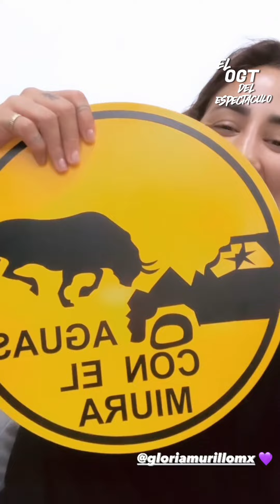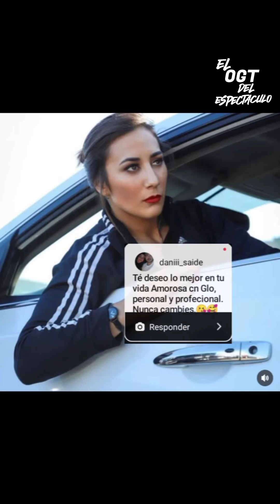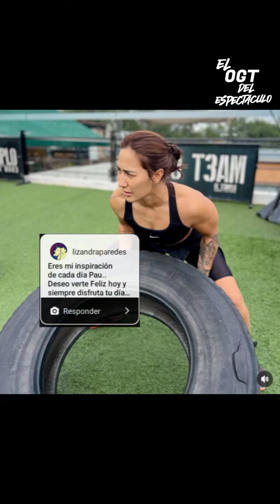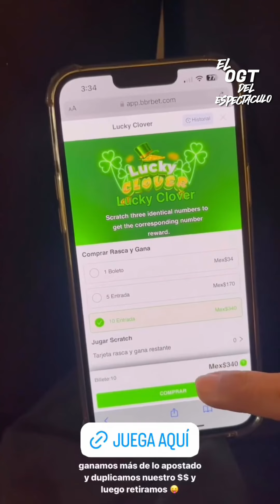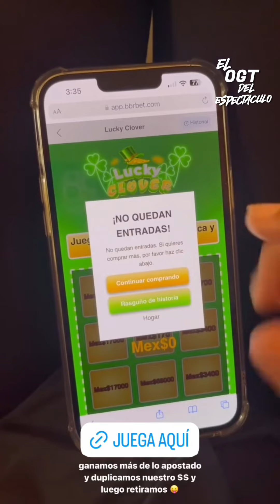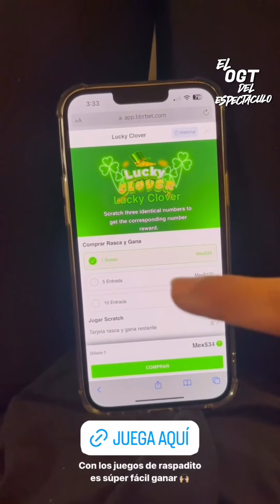GLORIA CONSINTIENDO A PAULETTE POR SU CUMPLEAÑOS